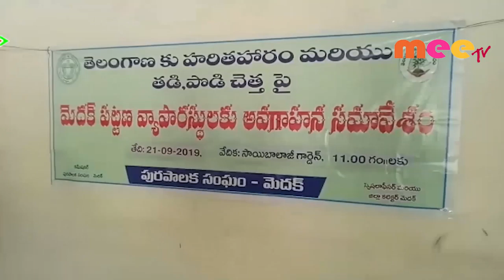స్వచ్చ్ మెదక్ కు ప్రతి ఒక్కరు కృషి చేయాలి // 21.09.2019// MEETV NEWS//